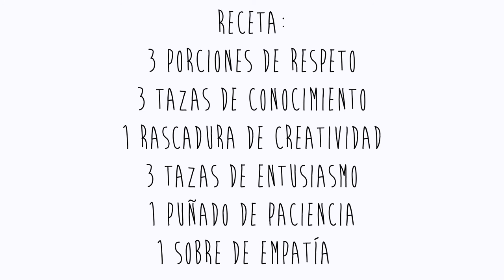manifiesto docente Receta para ser buen profesor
Como docentes necesitamos saber que el alumno no ha salido de la clase igual que ha entrado.Y si esto ocurre, ¿ somos un buen profesor? ¿qué es un buen profesor? ¿ qué cualidades tiene que tener?¿Qué  ingredientes tendría un buen profesor ?

Receta para ser un buen profesor :

3 porciones de respeto (huevo)
3 tazas de conocimiento(harina)
1 rascadura de creatividad( limón)
3 tazas de entusiasmo (azúcar moreno)
1 puñado de paciencia( nueces)
1 sobre de empatía(levadura )

3 huevos: representan el respeto, porque respeto es el emulsionante para que liguen todos los demás ingredientes, sin respeto a los alumnos, no hay conocimiento, ni creatividad, ni empatía.

Las 3 tazas de harina:  son el conocimiento, porque la harina es la base, el fondo de la receta , el profesor, lo primero es conocimiento, sin él solo sería un alumno más.

La ralladura de limón: aunque es poca cantidad , pero llena de aroma nuestra receta, en este caso simbolizaría la creatividad que tiene que tener un profesor, y que sería un ingrediente sutil, pero que ayuda a ver las cosas de manera diferente.

3 tazas de azúcar: significa algo dulce como es el entusiasmo, la motivación por ensañar, un buen profesor tiene que tener vocación por la docencia.

 Un puñado de nueces: representan la  paciencia,  que en la receta aparecen cayendo gota a gota. Un profesor necesita "puñados de paciencia" para salvar situaciones complicadas.

Un sobre de levadura: es una de las claves para las recetas aumenten de tamaño, la levadura simboliza la empatía, es la que hace que todos los demás ingredientes se potencien,  no tiene sabor, es algo que ayuda pero sin sentirse.

Estos son los ingredientes ideales para nosotras (Laura Muñoz y Sara Rodríguez ) para ser un buen profesor.

¿Cuales son los ingredientes de vuestra receta de  buen profesor?